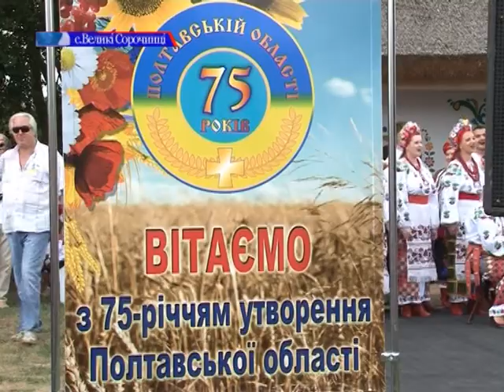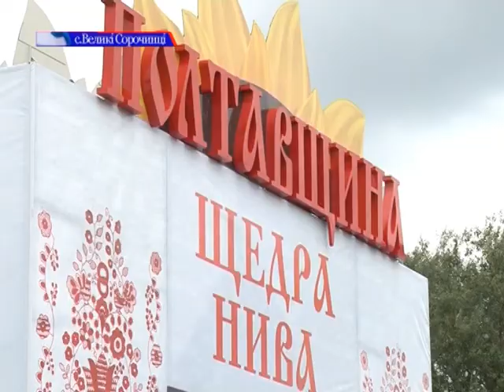Сорочинський ярмарок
Щороку, в середині серпня проводиться Сорочинський ярмарок, біля села Великі Сорочинці Миргородського району Полтавської області, на  площі 16 га. У 19 столітті Сорочинський ярмарок був одним із багатьох в Україні, а набув популярності після виходу у світ повісті знаного сорочинця, Миколи Гоголя «Сорочинський ярмарок». Відроджений в 60-х роках XX століття, має статус Національної Сорочинської ярмарки. На святкування поїхала й Прикарпатська делегація, яку гостинно запросило керівництво Полтавської області.